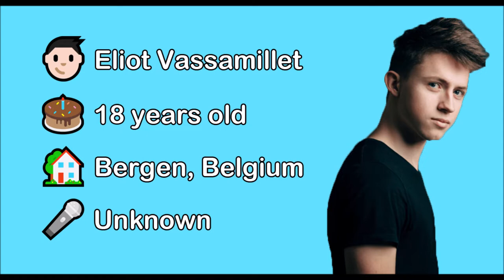Get to know: Eliot Vassamillet from Belgium (ESC 2019)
Get to know the 2019 artist for belgium!